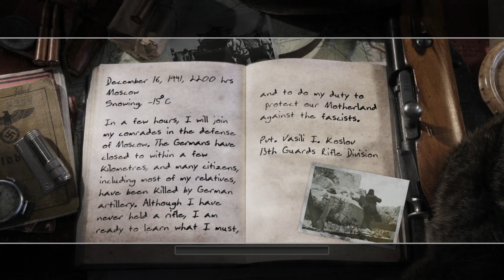ALMANLARIN KARARGAHINI PATLATTIK!Call of Duty 2 Türkce Bölüm 2